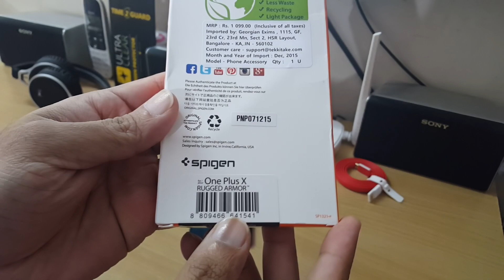Spigen Rugged Armor Case For OnePlus X Unboxing & Overview In Hindi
WASYUS आपके लिए लाये हैं "Spigen Rugged Armor Case For OnePlus X Unboxing & Overview" हिंदी में!

अगर आपका कोई भी सवाल हो तो नीचे comment section में लिखें!